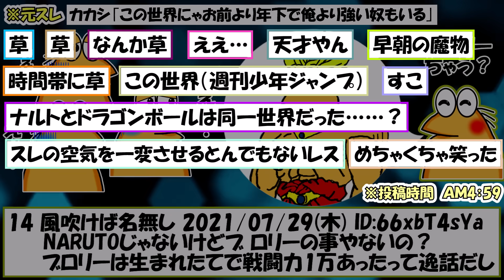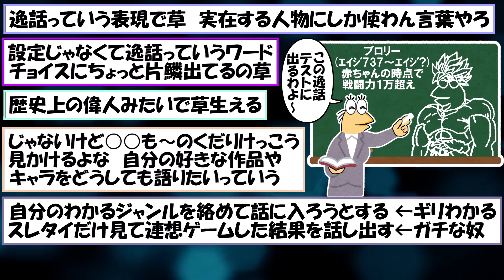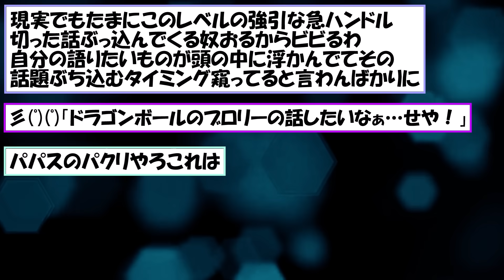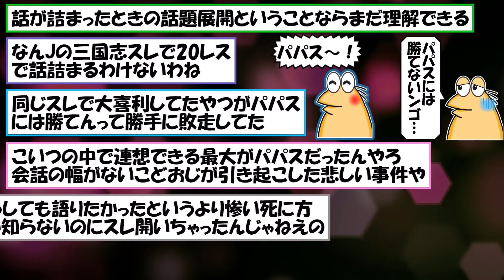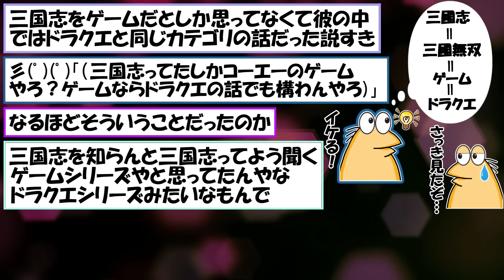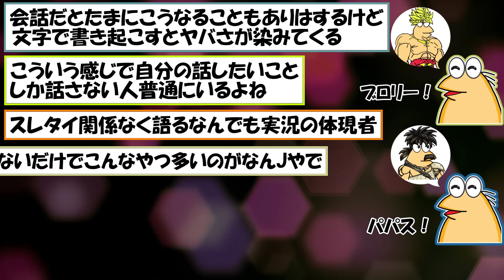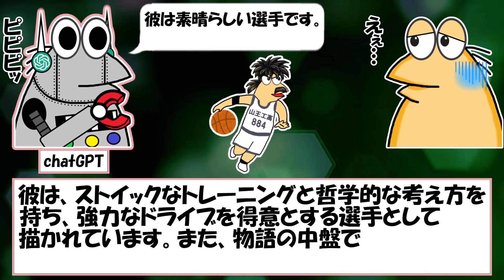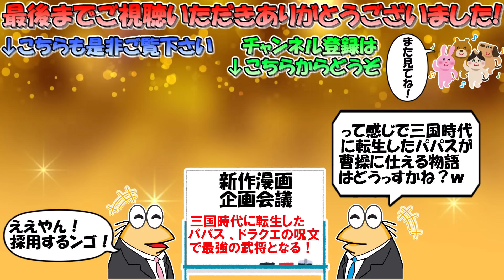スレタイをガン無視するなんＪの本物達、レスの破壊力が凡人とは桁違いすぎるｗｗｗ【ゆっくり】【2ch面白いスレ】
2chの面白いスレをまとめました。

今回はスレタイを無視する本物Ｊ民達のスレについてご紹介します。

元スレ：彡(●)(●)「ブロリーの事やないの？」
カカシ｢この世界にゃお前より年下で俺より強い奴もいる｣
【急募】PCのエ●動画をスマホに移す方法
彡(ﾟ)(ﾟ)「DQ5のパパスのこと語りたいなぁ…」j「三国志でサァ」彡(^)(^)「！！！」
三国志で一番惨い死に方した人物←誰想像した？
chatGPT「三国志とパパスの関係？うーん…」
彡(ﾟ)(ﾟ)「カービィのクラッコのこと語りたいなぁ…」j「ワンピースでサァ」彡(^)(^)「！！！」
彡(ﾟ)(ﾟ) 「カービィのクラッコってロギア系の技ほぼ全部使えるからクソ強いよな」
【悲報】ロギア系の悪魔の実、そろそろネタ切れ

引用元リンク(以下のリンク先頭にhを付けて検索してください)
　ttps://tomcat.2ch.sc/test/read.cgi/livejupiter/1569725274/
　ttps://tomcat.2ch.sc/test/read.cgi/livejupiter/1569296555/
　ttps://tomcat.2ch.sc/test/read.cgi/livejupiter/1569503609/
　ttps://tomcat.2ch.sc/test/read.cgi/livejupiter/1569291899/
※今回の動画は複数のスレを再編成して作成しております

【動画】pixabay 様
【画像】いらすとや 様　空想曲線 様　小樽総合デザイン事務局 様　吹き出しデザイン 様　pixabay 様　ニコニコモンズ 様　イラストイメージ 様　イラストセンター 様
【BGM】DOVA－SYNDROME 様
【効果音】効果音ラボ 様　ニコニコモンズ 様